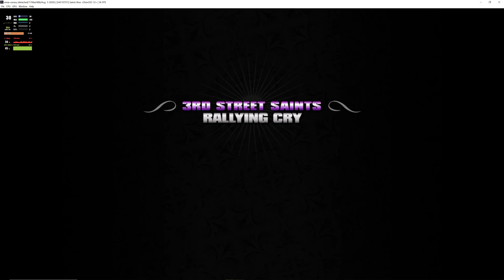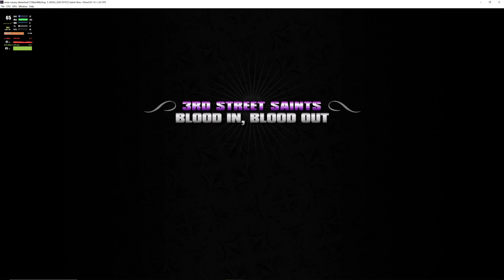Xenia Canary 1.0.535-fixups | Saints Row [XBOX360 EMULATION]